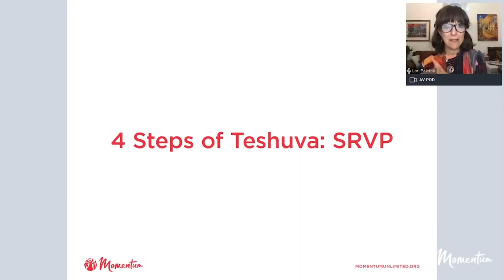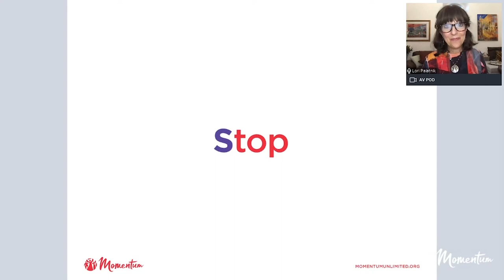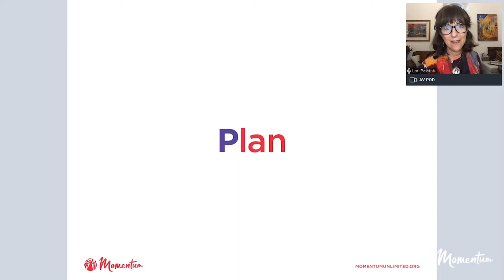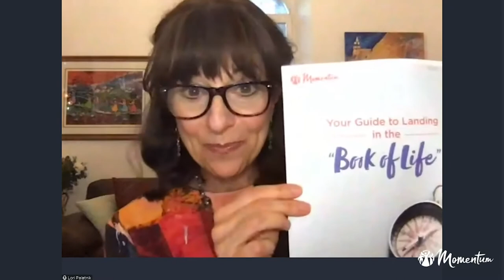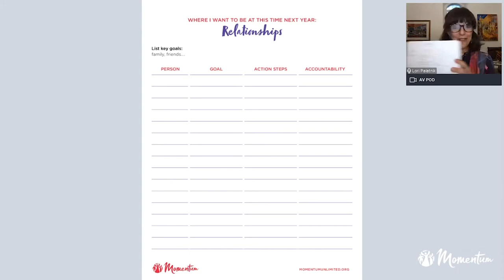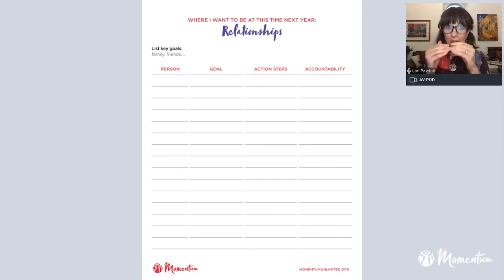Your Guide to Landing in the “Book of Life” | Lori Palatnik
Download "Your Guide to Landing in the “Book of Life”

There’s one thing we all crave: another year of life. Now, we can build our case in the weeks leading up to the High Holidays. With Momentum Founding Director Lori Palatnik by our side, we’ll create a plan to clarify our goals, right our past wrongs, and envision a brighter and more beautiful future.

Shana Tova - Happy New Year!